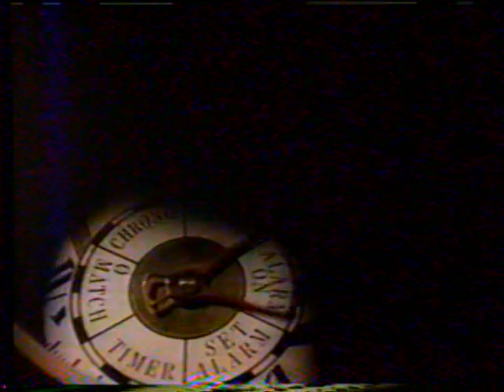1990 Seiko Watches The Age of Discovery Collection "The future of time" TV Commercial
Available at Buddy's Jewelry

This commercial aired November 10th, 1990. It appeared during a broadcast of an episode of "Star Trek TOS" on WLFL Channel 22 in Raleigh Durham North Carolina.